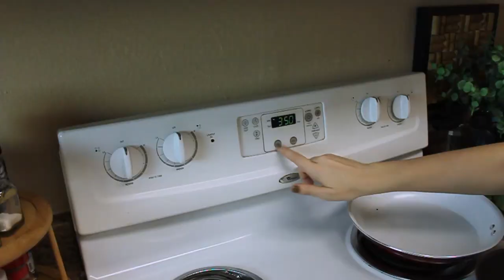Making a Pirate Planchette Out of Polymer Clay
For this creepy October season, I thought that I would create a decorative planchette. This particular planchette is perfect for summoning up pirate spirits while using your Ouija board! You should probably just hide you gold.

The materials that I used in this project are as follows:

- Tin foil (literally any kind will do)
- Super Sculpey Polymer Clay (soft and translucent)
- Wax Carving Tools
- Firm Rubber Detail Tools
- Various Apple Barrel Matte Acrylics
- Paint Brushes ( didn't keep track of the exact kind, sorry)
- Gloss Varnish Spray
- Probably too much caffeine